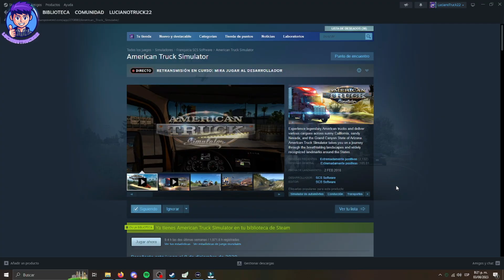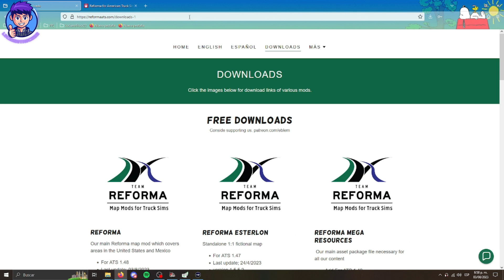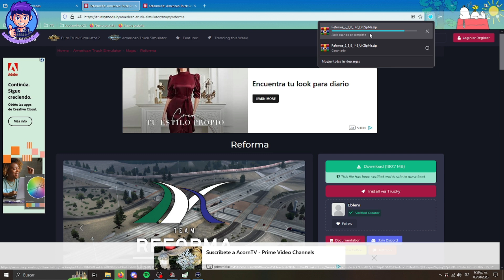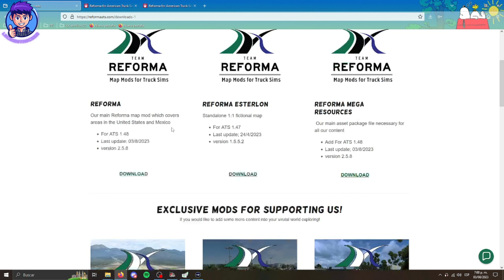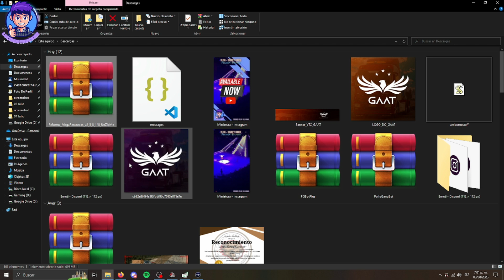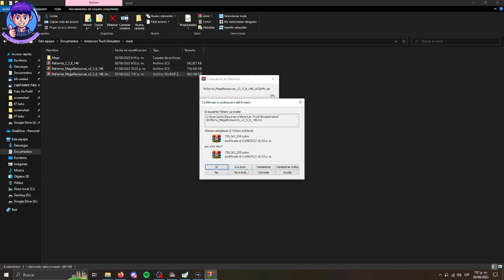Como Instalar El Mapa De México Team Reformar Para ATS 1.48 | Fácil y Rápido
"Descubre cómo instalar de manera fácil y rápida el emocionante mapa de México Team Reformar en American Truck Simulator versión 1.48. Sigue nuestra guía detallada y comienza a explorar nuevas rutas y paisajes en el juego. ¡No te pierdas esta oportunidad de expandir tu experiencia de conducción virtual por las carreteras mexicanas!" @teamreforma105

¡No te pierdas nuestro nuevo video cada semana!

Si te encanta lo que hacemos y quieres apoyarnos, tienes diferentes opciones de donaciones:

Link De Descargar disponible en comentario fijado.

"¡Únete a una emocionante travesía virtual con Castores Trucking! Como una empresa líder en American Truck Simulator y Euro Truck Simulator 2 con un legado de más de 2 años, hemos demostrado nuestra excelencia y validación por TruckersMP. No pierdas la oportunidad de formar parte de esta comunidad de apasionados del camionaje. ¿Estás listo para unirte a nuestro equipo?